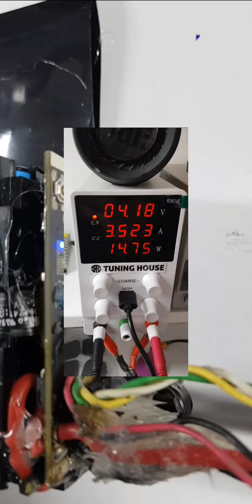Xiaomi m365 bataryası, BMS tamir.